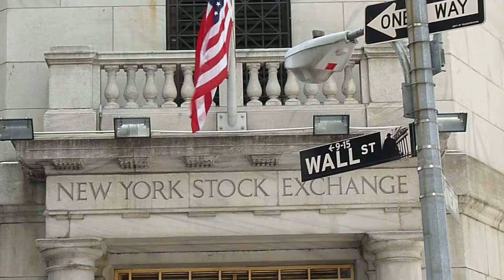The truth about Wall Street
This is how they get away with it !